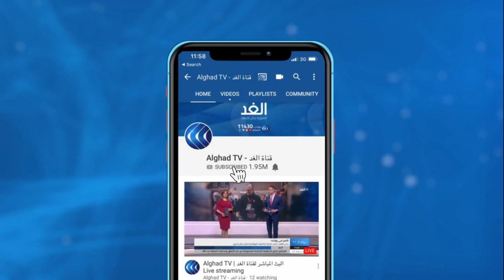تركيا | ارتفاع حصيلة ضحايا زلزال إزمير لـ26 قتيلا و804 مصابين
ارتفع عدد ضحايا الزلزال الذي ضرب منطقة غرب تركيا إلى خمسة وعشرين  قتيلاً, وأكثر من ثمانمائة جريح. في هذه الأثناء تواصل فرق الإنقاذ عملها بالبحث عن الضحايا ورفع مخلفات الزلزال الذي قاربت قوته سبع درجات على مقياس ريختر وتسبب في انهيار العديد من المباني.
 المزيد من التفاصيل يتحدث علام صبيحات عبر النشرة الإخبارية